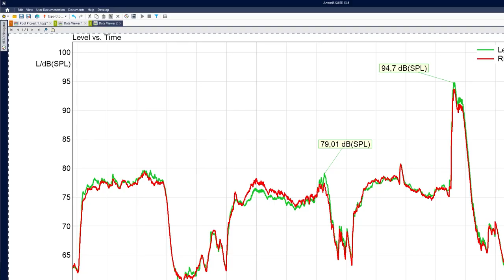Warum Dezibel in der Akustik | Grundlagen Teil 1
Die Skalierung von Messwerten in Dezibel, dB oder dB(A) sind in der Akustik allgegenwärtig. Doch gerade am Anfang fällt der Umgang mit dieser logarithmischen Einheit schwer. In dieser 4-teiligen Videoreihe erklärt der Akustik-Ingenieur Till Papenfus die Motivation, die Mathematik und die Notwendigkeit zur Dezibel-Skalierung bei der Erfassungen von Schalldruckpegeln.